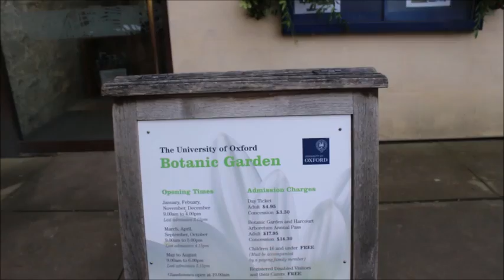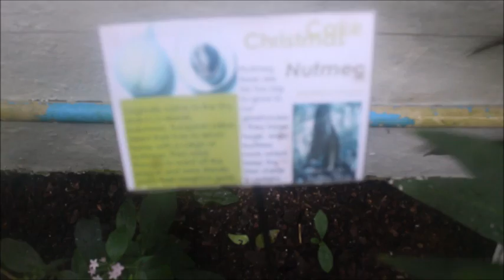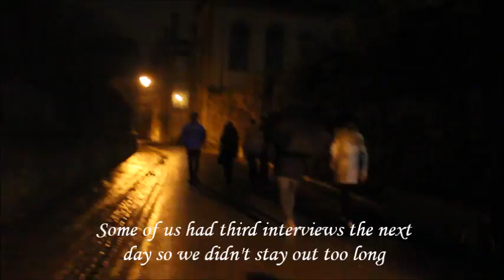Oxford Interviews: My experience at Hertford College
Vlog of my experience being interviewed by Hertford College, Oxford for Archaeology and Anthropology.

or
Via Instagram: @just_a_little_roo